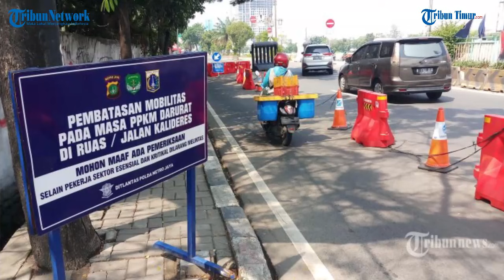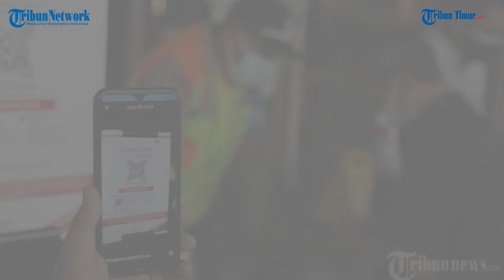PPKM Diperpanjang 5-18 Oktober 2021 di Seluruh Wilayah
JAKARTA, KOMPAS.com - Pemerintah kembali melanjutkan pemberlakuan pembatasan kegiatan masyarakat (PPKM) level 2-4 untuk menekan penyebaran virus corona.

Kebijakan itu diperpanjang selama 14 hari, yakni 5-18 Oktober 2021. Meski demikian, dilakukan pelonggaran pada sejumlah sektor.

Keputusan tersebut diumumkan Menteri Koordinator Bidang Kemaritiman dan Investasi (Menko Marves) Luhut Binsar Pandjaitan pada Senin (4/10/2021).(TRIBUN-TIMUR.COM)

Sumber:  Kompas.com
Editor: Rahman